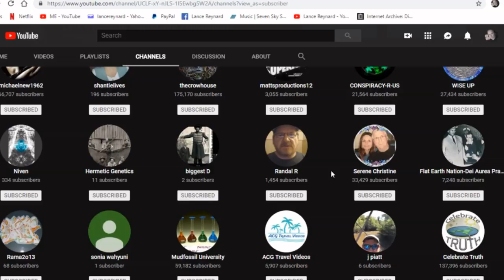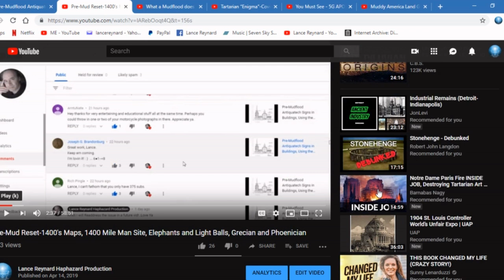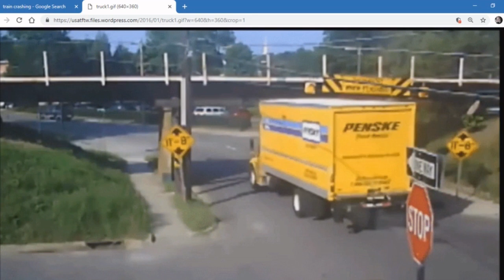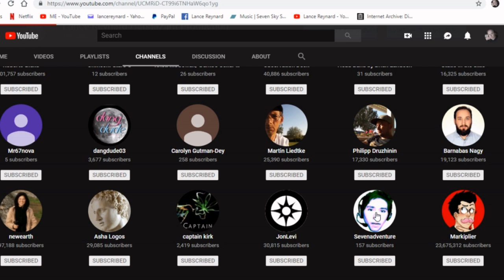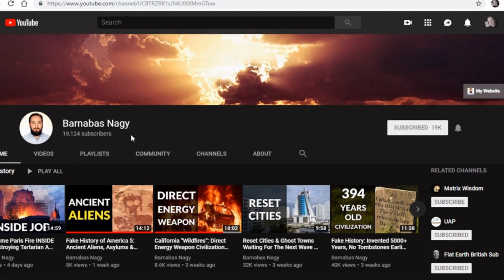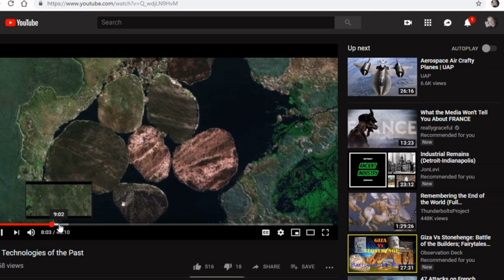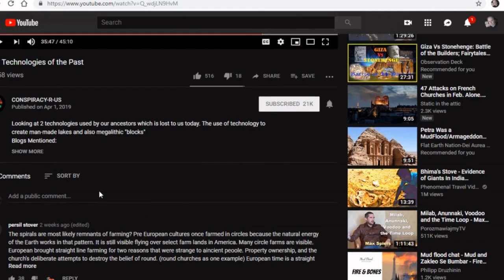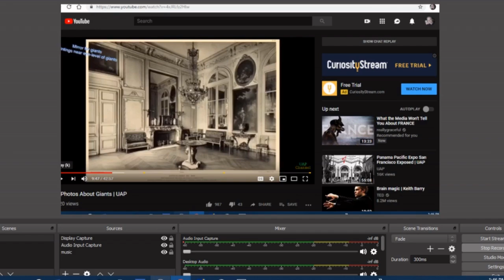Some Good Truther Channels, Titanic Mud European Elf Form, Siberian Giant Heart, My Moses Complex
(Re-edited for volumes 5 times)Starting with a brief apology for deleting my past few unworthy video's, and Once again I subject myself to the process of the conveyance of curious information through the frustrations of editing and all its entrances to eternal damnation via another of these creations, all kidding aside, I seem to have once again stumbled into some fun stuff in several different directions. After checking the man-made Lakes that are show by Conspiracy R Us I look at the Black Madonna described briefly by Flay Earth Nation and Barnabas Nagy as well as a couple other shout out's to musicians and my son's channels for fun stuff to check as well as interesting things my subscribers are sending and channels they are creating on. I will get the links in shortly but this took forever to edit properly and still it didn't properly render with a couple mistimed and placed images.
I am unsure of the links below they deactivate occasionally so I will have to reload them but if not you can check by names, here is the main one for this essay

Thanks Again!